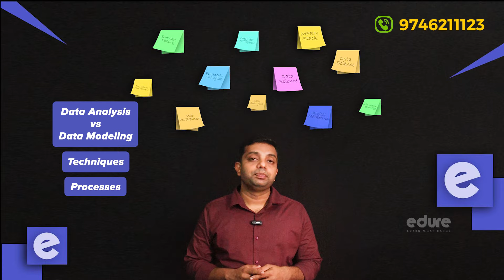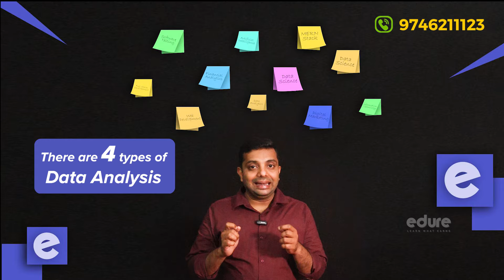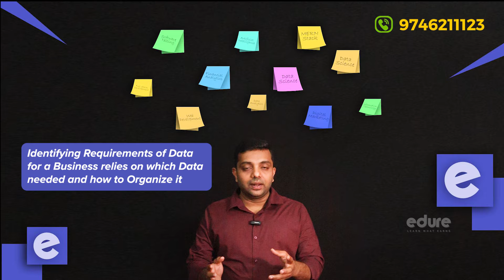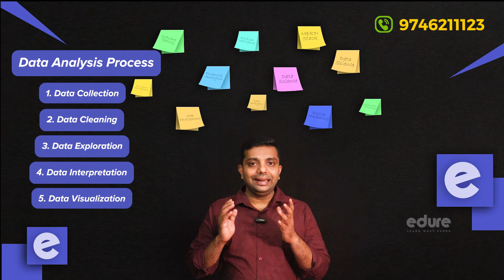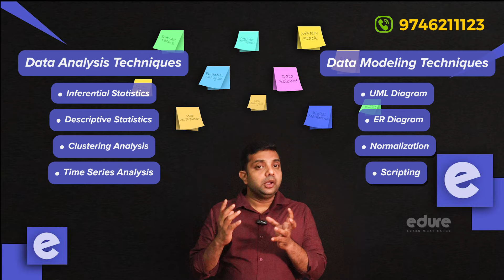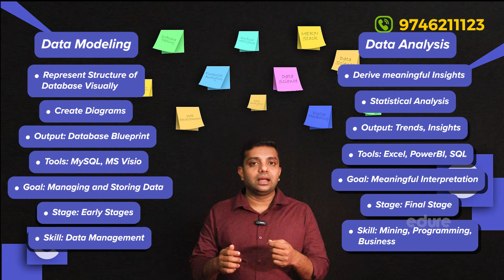Data Analysis vs. Data Modeling: A Comparative Guide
Welcome to our comprehensive guide on ‘Data Analysis vs. Data Modeling.’ This video is designed to provide a clear and concise comparison between two critical aspects of the data world: Data Analysis and Data Modeling.

In this video, we delve into the intricacies of both Data Analysis and Data Modeling, exploring their unique characteristics, similarities, differences, and their roles in the modern data landscape. We aim to provide valuable insights for both beginners and seasoned professionals in the field of data science.

The first part of the video focuses on Data Analysis, where we discuss its importance, methods, and real-world applications. We then transition into Data Modeling, explaining its purpose, types, and how it is used in various industries.

The highlight of the video is the comparative study between Data Analysis and Data Modeling. We dissect their functionalities, the skills required, the tools used, and their impact on decision-making processes in businesses.

Whether you’re a student, a budding data scientist, or a seasoned professional looking to expand your knowledge, this video serves as a valuable resource. We’ve included practical examples, expert insights, and tips to help you understand and differentiate between Data Analysis and Data Modeling better.

Leave your questions and comments below, and we’ll do our best to address them in our upcoming videos. Enjoy the journey through the fascinating world of data with us!